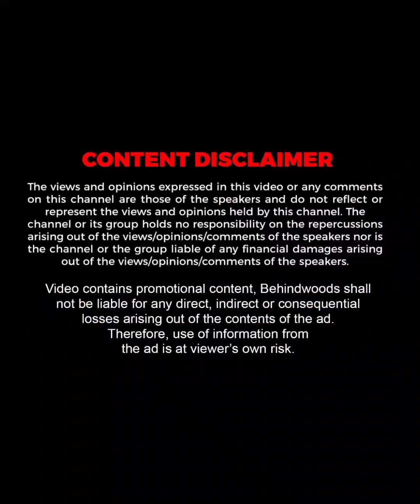தலைவன் ஆர்யாவின் சேட்டைகள் 😂💥 உண்மையை போட்டு உடைத்த பரத் ❤️👌